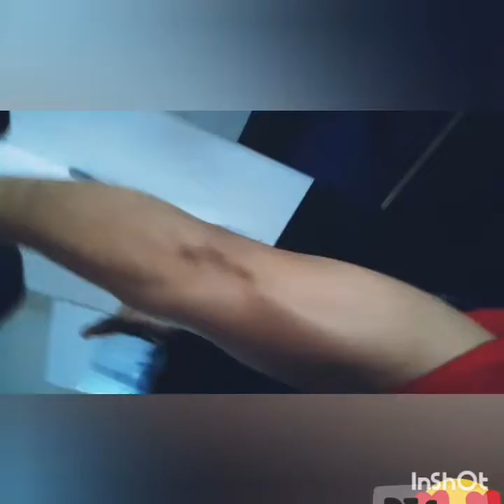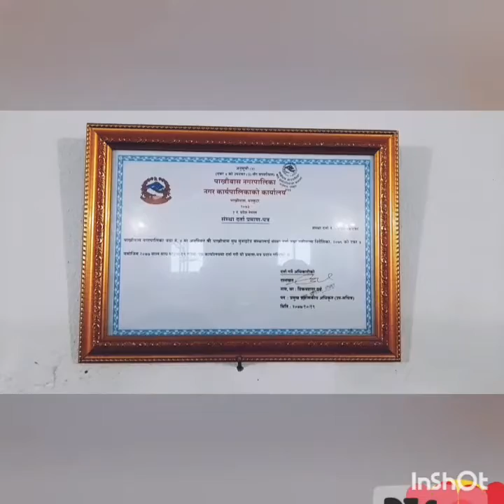work time ..gym